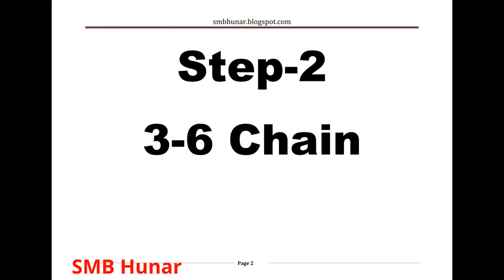Dawoodi Bohra Topi Learning-Step 1 & 2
Step 3

Step-6

Kali Band

Mesoof

Starting Golden Pher

Attaching Golden Thread With Topi

Koran Design & End

Ulti Vini

Double Dana

Golden Topi

How To Attach Astar On Topi

Su Aap Topi Gutho Cho